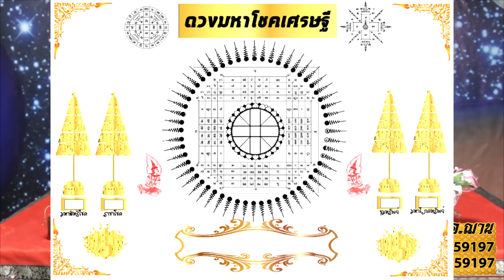ไหว้ดาวพฤหัสเสริมบารมีเพิ่มโชคลาภ วันที่ 6ตุลาคม 2561 โดยอ.ฌาน HOLY